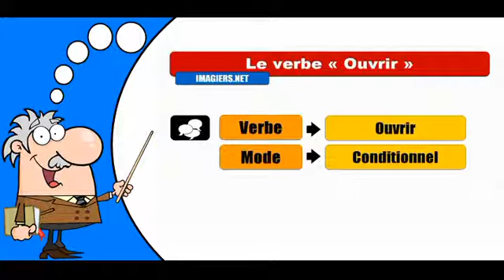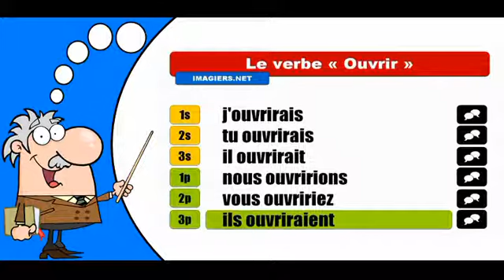La conjugaison du verbe Ouvrir # Conditionnel Présent